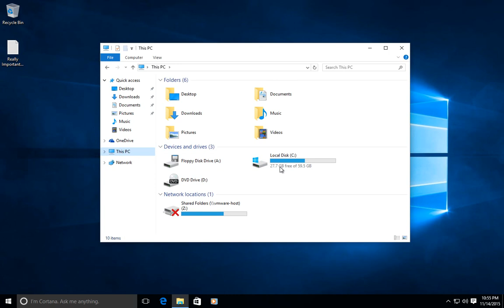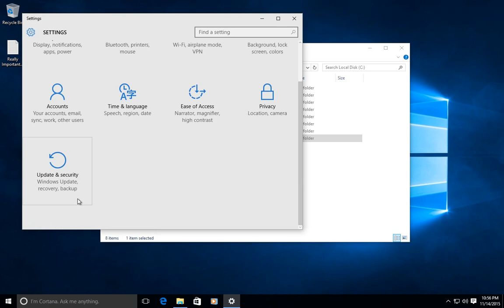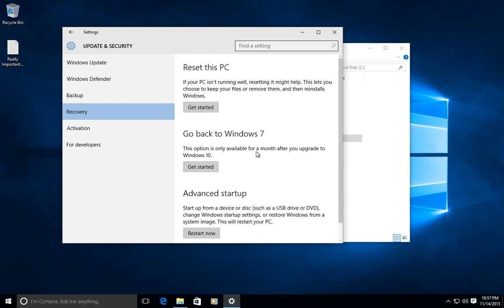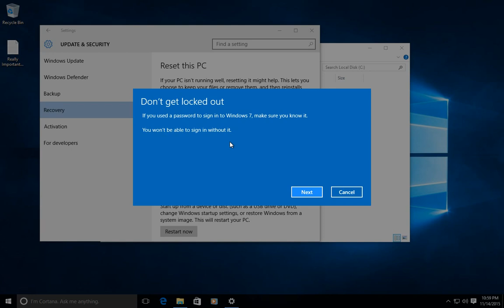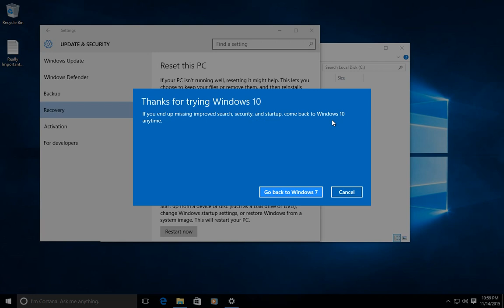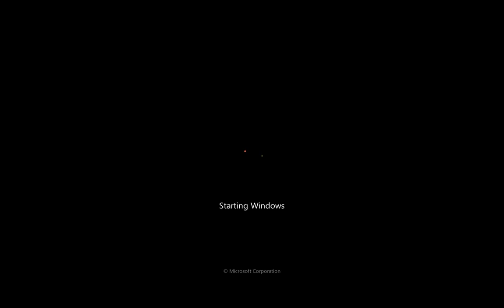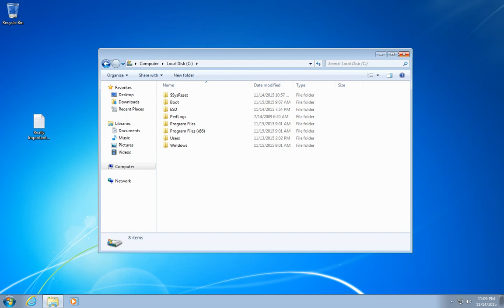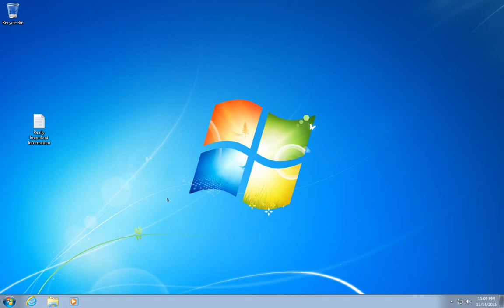How to downgrade Windows 10 to Windows 7 (Step by Step guide)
In this video I am going to show you how to downgrade your Windows 10 to Windows 7 (or Windows 8). This is a really fast process that on some machines could take 2-3 minutes. At the end you will have your old OS and all of your files and applications.

Before you can proceed with downgrading your Windows 10, you need to have your old C:\Windows.old folder (if you made an upgrade to Windows 10 in less than a month). If you do not have this option, you will need to perform a clean install of Windows 7/8.